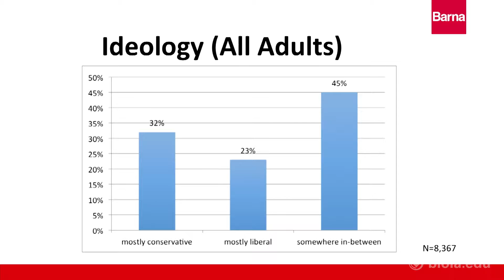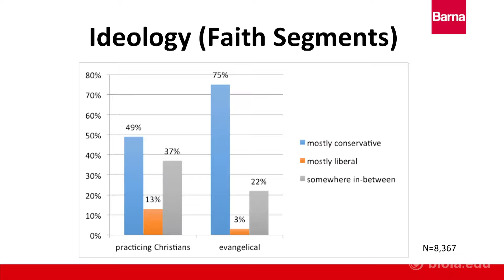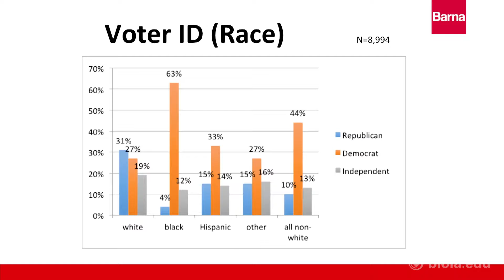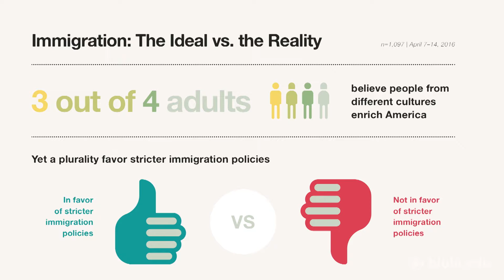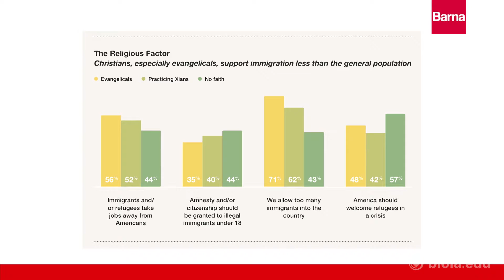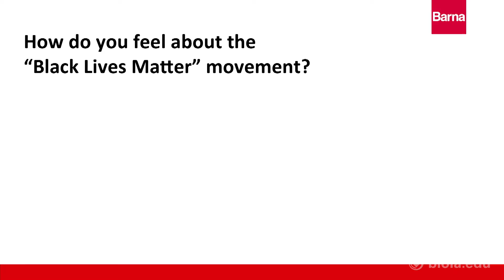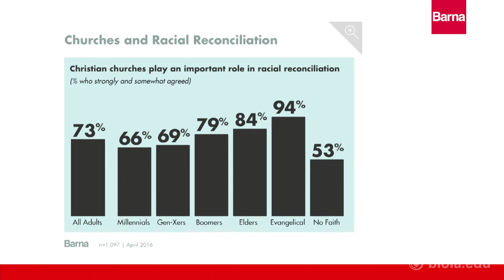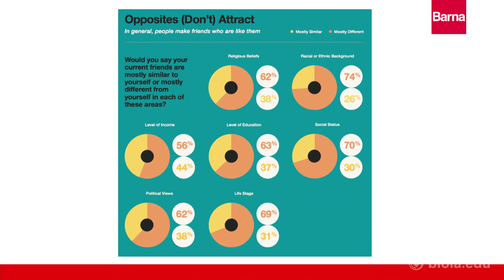The American Political Landscape - Roxanne Stone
Roxanne Stone, Editor in Chief of The Barna Group, characterizes the American political landscape approaching the 2016 presidential election, especially with respect to evangelical Christian communities.

Roxanne Stone is Editor in Chief at Barna Group and the general editor of the FRAMES series. She has more than a decade of experience in publishing, serving as an editor at Christianity Today, Group Publishing, Q Ideas and This Is Our City, and as the editorial director for RELEVANT magazine and its sister publications Reject Apathy and Neue. She has edited books, magazines, web sites and curriculum; and is the author of dozens of articles, including an award-winning cover story on the relief efforts in Haiti following the 2010 earthquake. In addition, Roxanne curated and cohosted the first annual Q Women event.

She speaks, trains and consults in the areas of faith and culture, vocation, Millennials, social justice and church leadership.